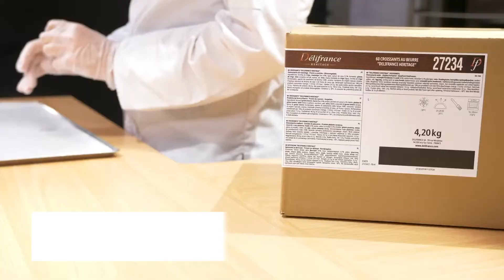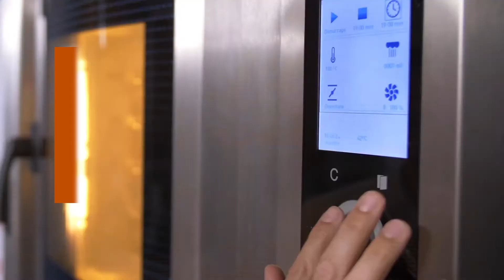Cottura Viennoiserie Da Lievitare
Grazie al nostro video, in pochi e semplici passi, potrai cuocere i tuoi croissant surgelati a regola d’arte